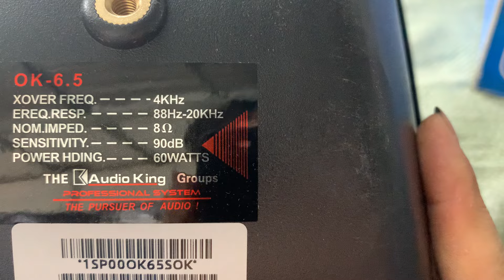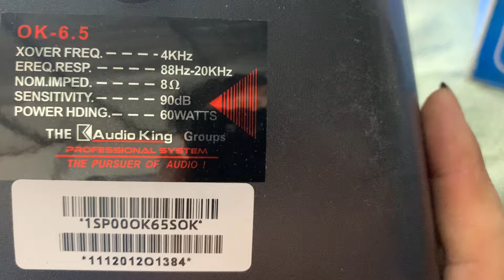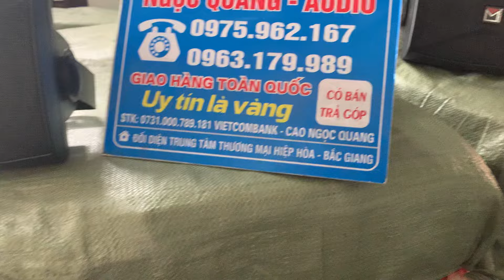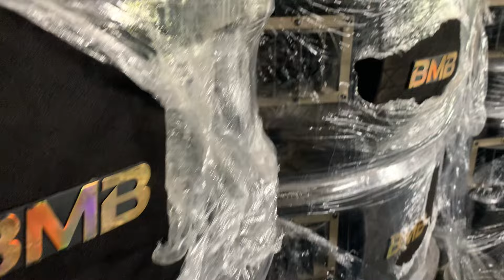LOA LỜI AUDIOKING OK-6.5 VỀ 300 ĐÔI PHỤC VỤ CÁC BÁC:0963179989